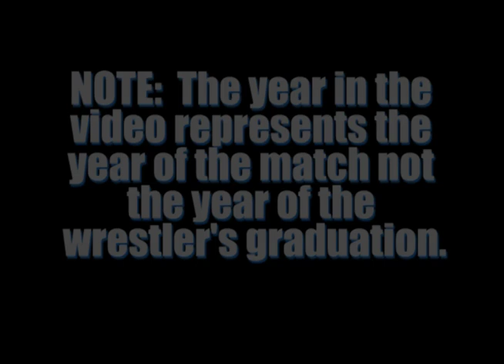1996-2001 Saugerties Wrestling Alumni "Show"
After capturing 36 hours of Sawyer Wrestling footage from 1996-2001, I edited and produced the first edition of many alumni highlight shows.